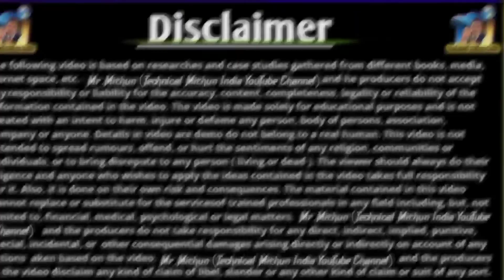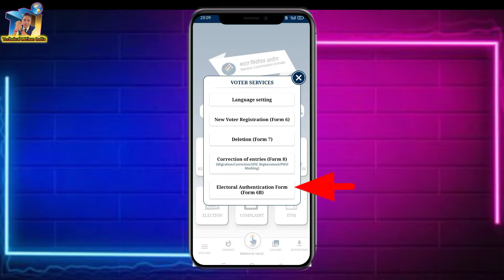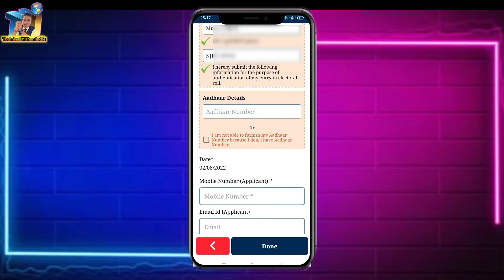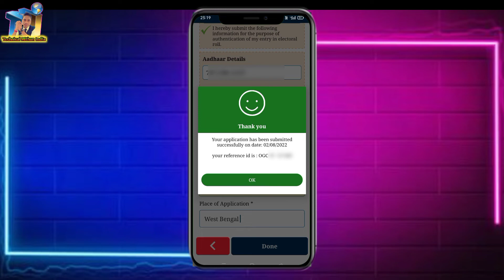आधार कार्ड से वोटर कार्ड कैसे जोड़े|how to link aadhar with voter id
link aadhar to voter id online

link aadhar to voter id card

form 6b kaise bhare

form 6b election

link voter id to aadhaar online

link voter id to aadhaar card

voter id card news

link voter to aadhar

mithun das